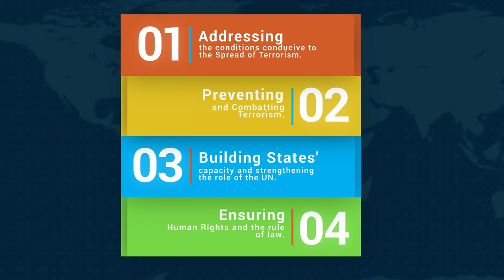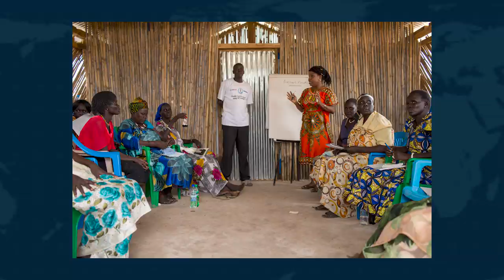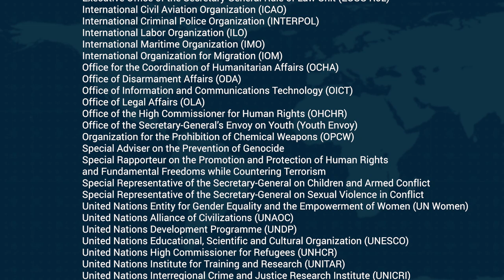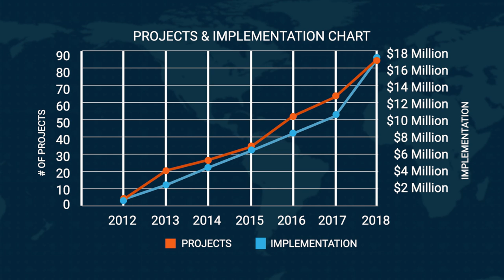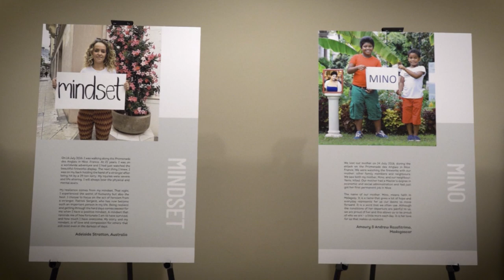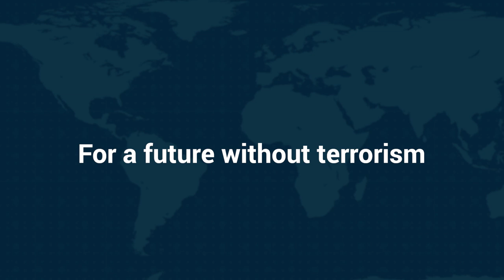Explainer: What is United Nations Counter-Terrorism Centre?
The United Nations Office of Counter-Terrorism (UNOCT), was established in June 2017 to provide leadership on the implementation of General Assembly counter-terrorism mandates, to enhance coordination and coherence through the Global Counter-Terrorism Compact, and to strengthen the delivery of the United Nations counter-terrorism capacity building assistance to Member States, through the United Nations Counter-Terrorism Centre (UNCCT).